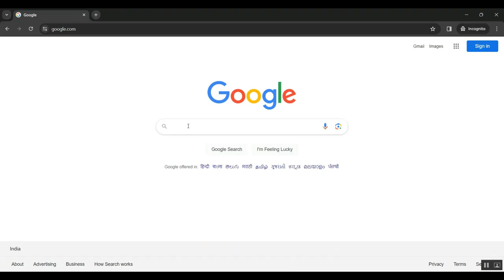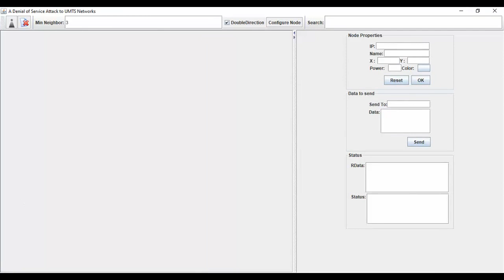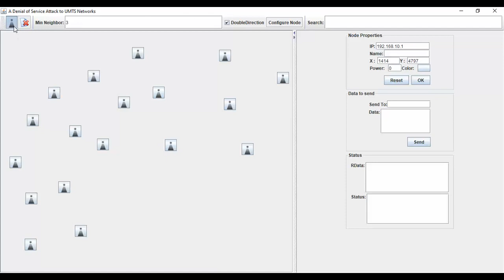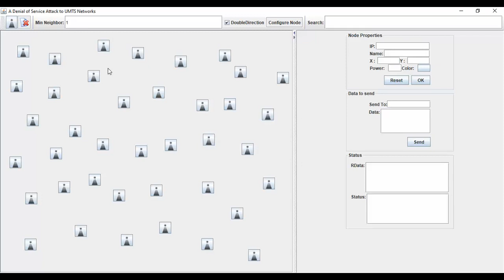Emotion Recognition System Based on Two Level Ensemble of Deep Convolutional Neural Network Models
* Complete Source Code
* Complete Documentation
* Complete Presentation Slides
* Flow Diagram
* Database File or Dataset
* Screenshots
* Execution Procedure
* Video Tutorials
* Supporting Softwares

Support Specialization
* 24/7 Support
* Ticketing System
* Voice Conference
* Video On Demand
* Remote Connectivity
* Document Customization